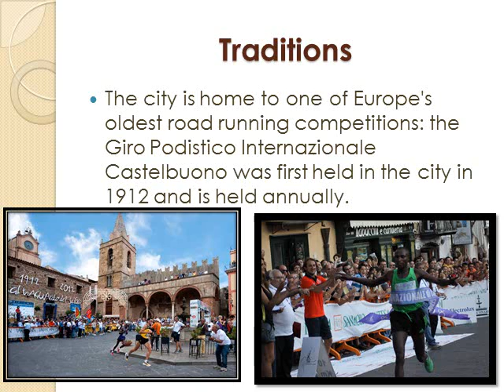Castelbuono Italy - 2014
Comenius Project, OA Veľký Meder